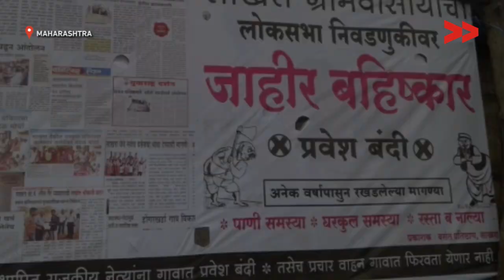Election2019: No Water No Vote / यवतामल में ग्रामीणों का आक्रोश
Community Correspondent Kalpana Ambadas Jawade reports from Yavatmal, Maharashtra for Video Volunteers.

यावतमल के साखरा गाँव के ग्रामीणों ने वर्षो से चुने हुए सरकार की नज़रअन्दाज़ी के खिलाफ चुनाव का ही वहिष्कार करने का फैसला ले लिया है| यहाँ पे चुनी हुई सरकार ने कभी ग्रामीणों के मुद्दों पर काम नही किया यहाँ तक की आजतक गाँव में पानी भी मुहय्या न करा पाए|